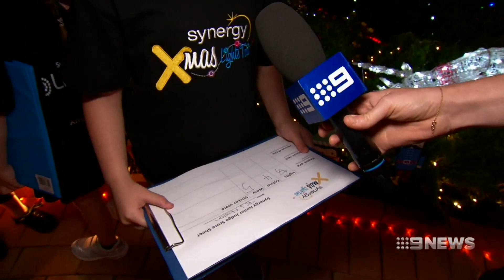Christmas Joy | 9 News Perth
The judging has begun for Perth's most spectacular Christmas lights display. Hundreds of homes have gone all-out this year and tonight Synergy's junior judges have crowned their winner.